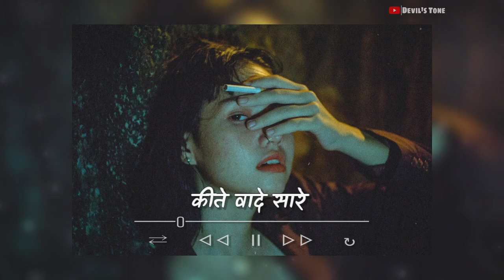Ve Jaan Waleya - Lyrics | Ijazat Cover Song | No Copyright Music | Devil's Tone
Ijazat (lyrics) cover song by Prairna Raina | falak shabir